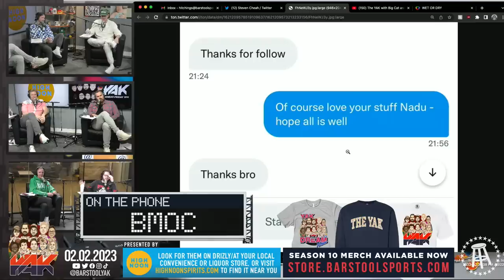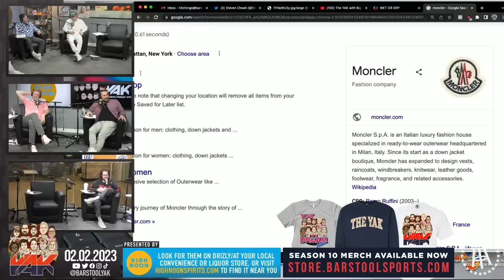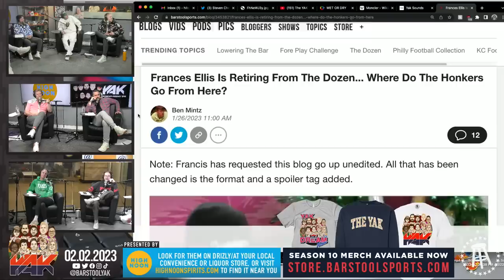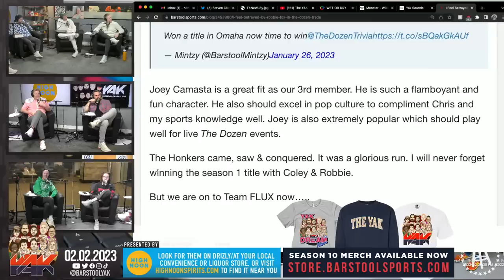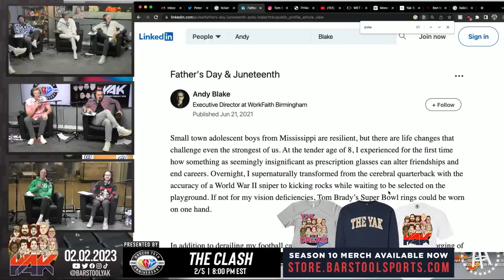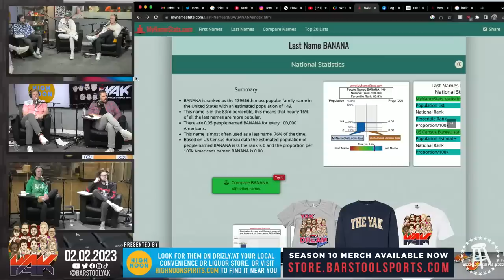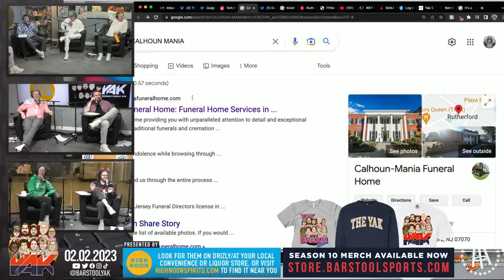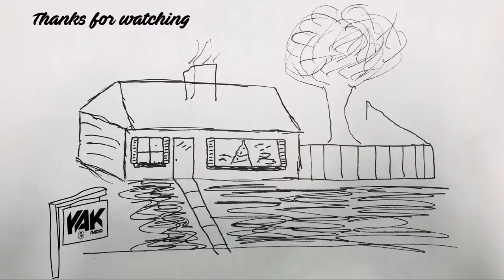Rest in Peace, Poke Banana | The Yak 2-2-23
NASCAR: The Clash | 2/5 | 8:00 PM EST

High Noon: Find High Noon at highnoonspirits.com or get it delivered on Drizly

Always has.